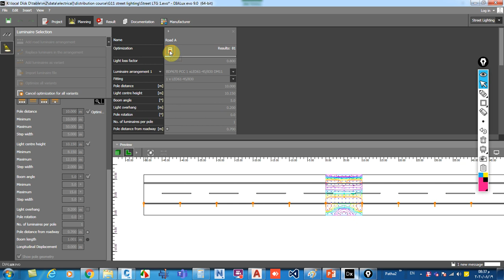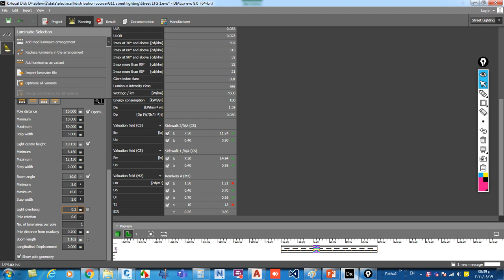Street lighting Course 1 لمعلومات عن الاسعار التواصل على 00201064669332